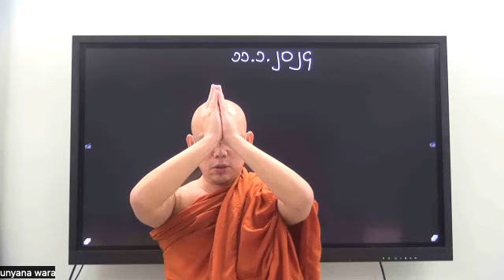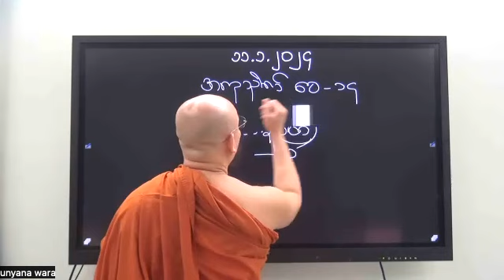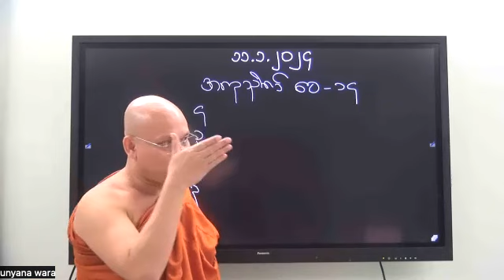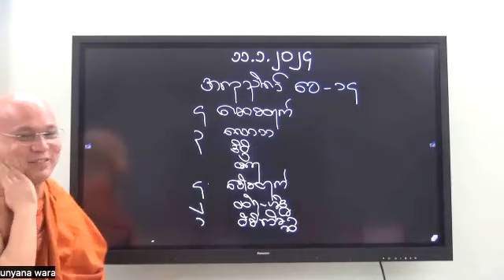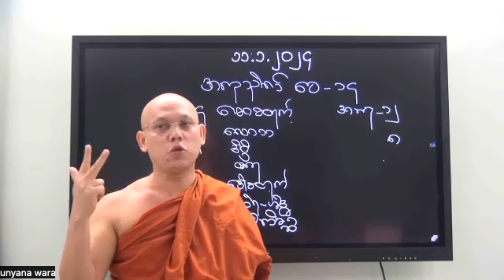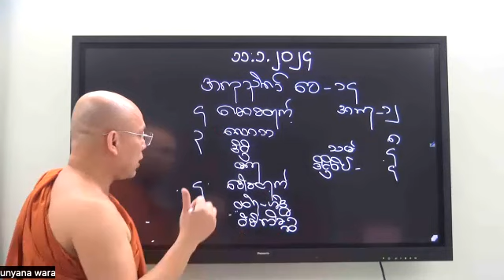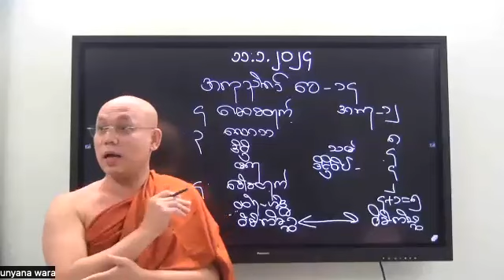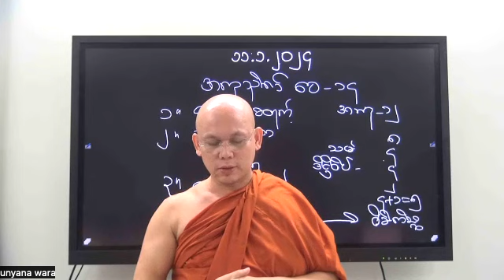Abhidhamma Level 1 - Cetasika - Part 21 - 11-01-2024